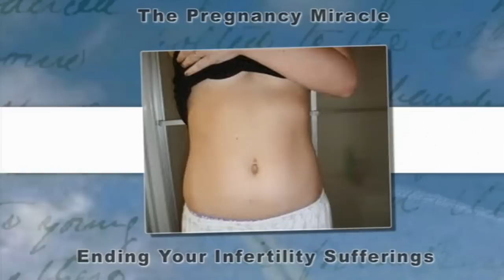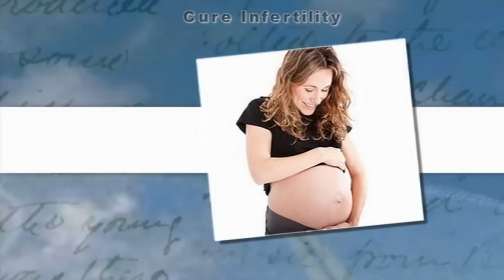Pregnancy After 40 Days